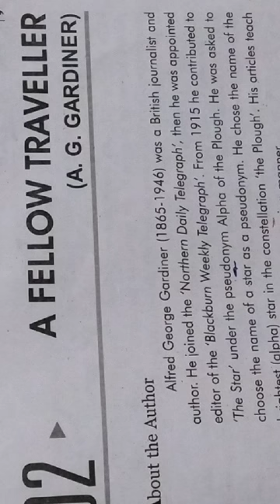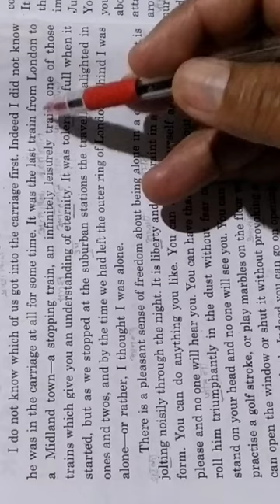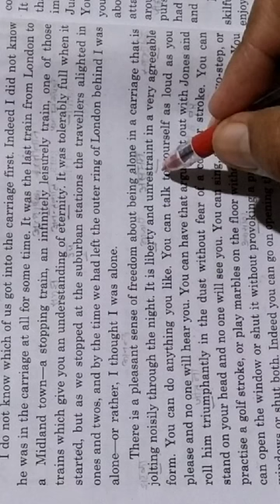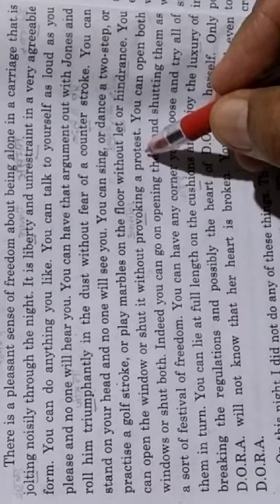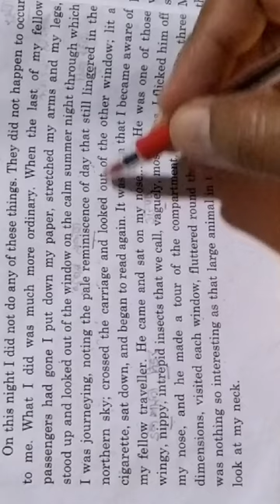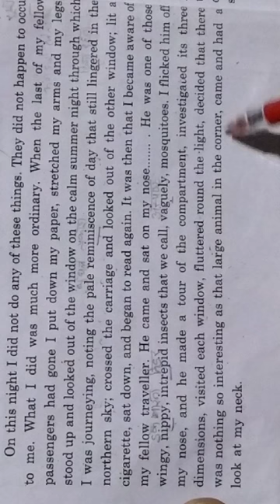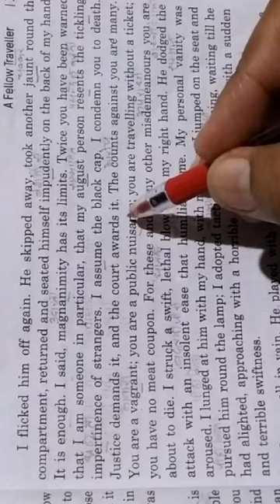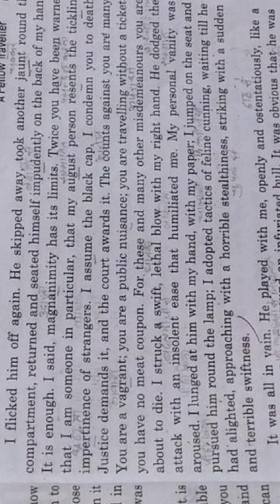A FELLOW TRAVELLER IN HINDI. PART ONE CLASS 12th. ENGLISH PROSE. हिन्दी अनुवाद ।